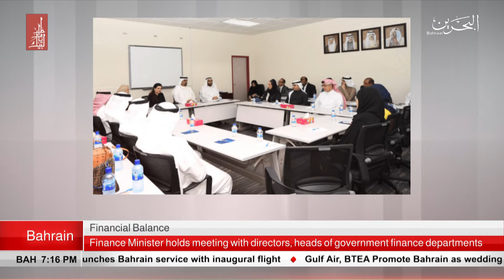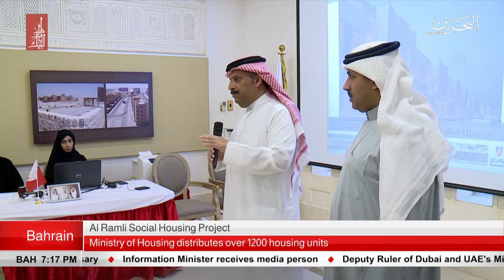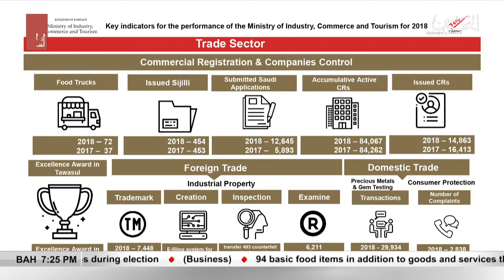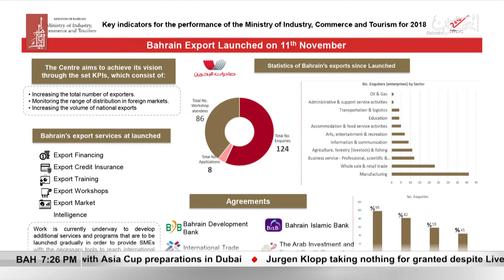BAHRAIN NEWS CENTER : ENGLISH NEWS 26-12-2018